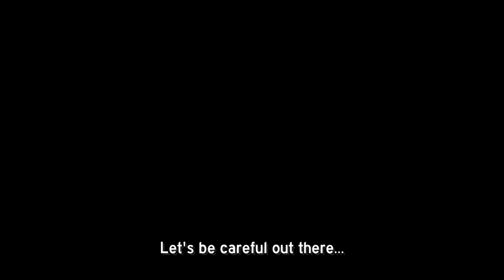Dimwits On Dashcam - Vol 24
Sorry I haven't uploaded, but I've been busy. I went to Maine. One has nothing to do with the other. Whatevs.